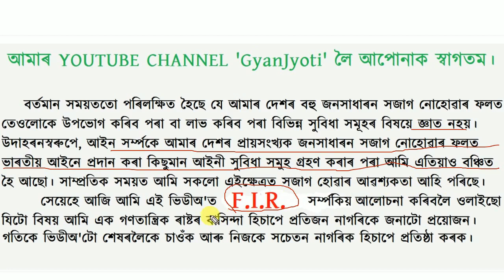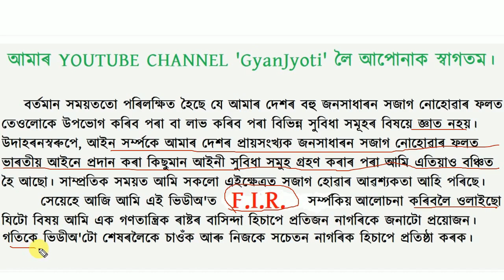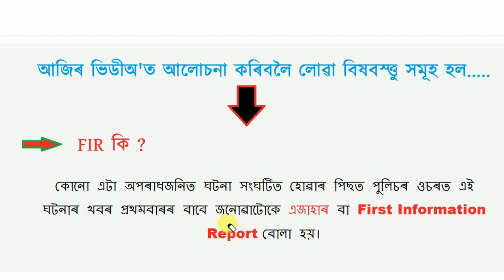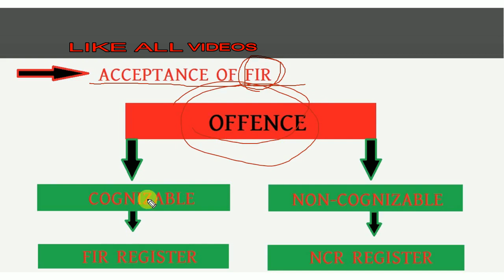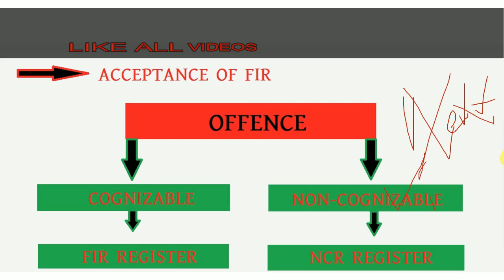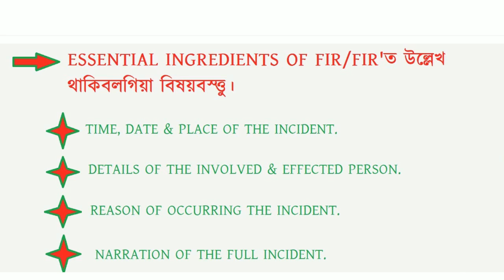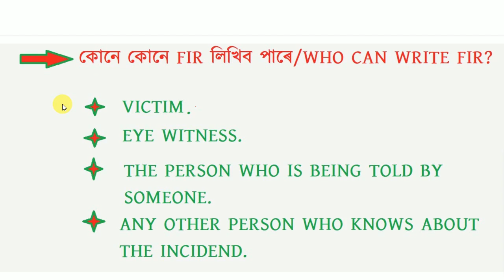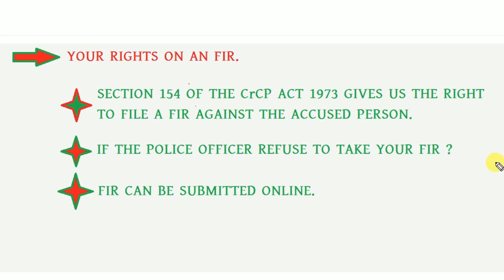What is an FIR? How to file an FIR , lecture in Assamese. এজাহাৰ এখন কেনেকৈ দাখিল কৰিব ?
In this video we have discussed about what is an FIR, how to file an FIR, who can file or write an FIR and also we explained here the rights related to FIR.